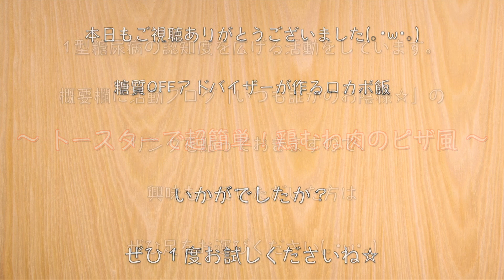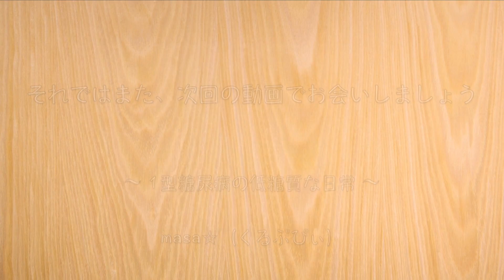【トースターで超簡単！】糖質オフなのに、大満足間違いなし♬『鶏ムネ肉のピザ風』【低糖質レシピ】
【使用している調味料等】

‹材料›
・鶏むね肉（450g）/ 糖質：0.4g
・玉ねぎ（1/4個）/ 糖質：3.4g
・ピーマン（２個）/ 糖質：2.0g
・冷凍コーン（40g）/ 糖質：2.8g
・とろけるチーズ（100g）/ 糖質：1.4g

‹調味料等›
・糖質ゼロ 料理酒：小さじ２
・糖質ハーフケチャップ（大さじ３）/ 糖質：4.9g
・マヨネーズ（大さじ３）/ 糖質：0.3g
・塩：少々
・黒コショウ：少々